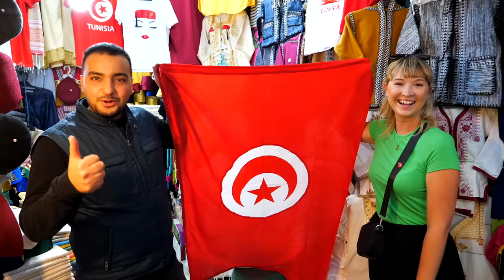GREECE’S NUDE Beach! Our First Time! (ZAKYNTHOS)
Welcome to our LAST Day in ZAKYNTHOS and our last day in GREECE! This was filmed over a couple of days, starting with the best guy, RUBY heading to some beautiful beaches only accessible by boat! The next day we rented a car and just decided to check out some beaches along the coast, we did end up stumbling onto a nude beach which was our first ever experience.